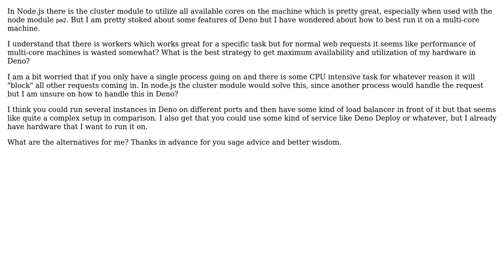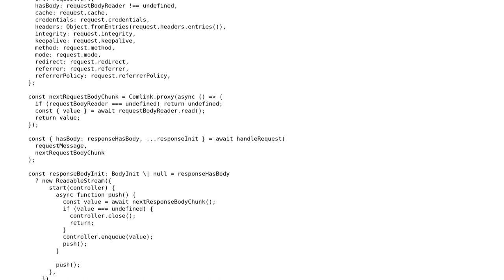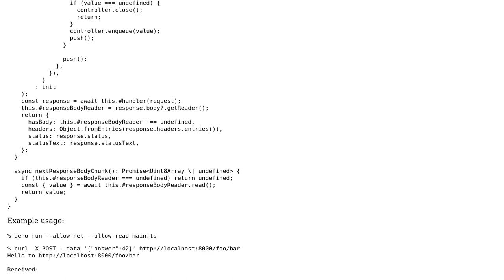Deno on multi-core machines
With thanks & praise to God, and with thanks to the many people who have made this project possible! You are responsible for your own actions.